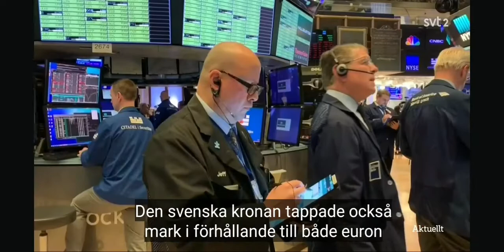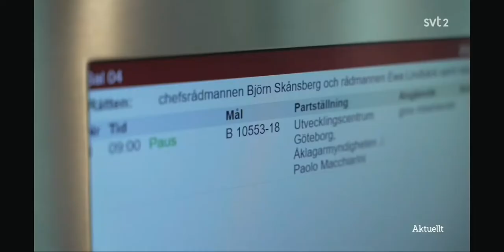PAOLO MACCHIARINI: Bryter tystnaden